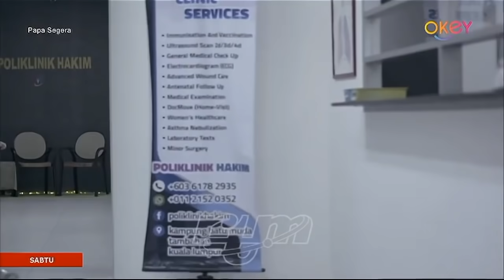Papa Segera (2019) - Lakonan Erra Fazira, Idris Khan & Adik Fikry Kiki